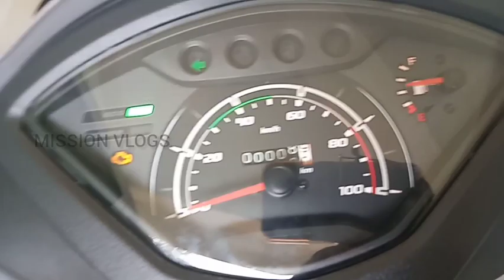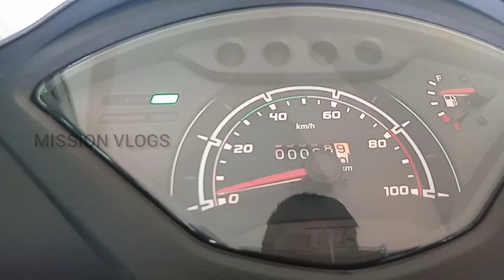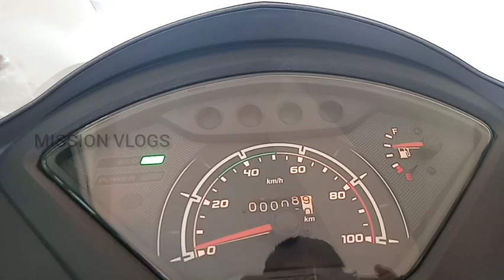TVS jupiter mlayalam review TRAVEL VLOG#1 | MALAYALAM REVIEW | MISSION VLOGS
Hello friends,

This is my first travel vlog and iam including the review of TVS JUPITER

MISSION VLOGS
FIRST TRAVEL VLOG
CREATOR WORLD